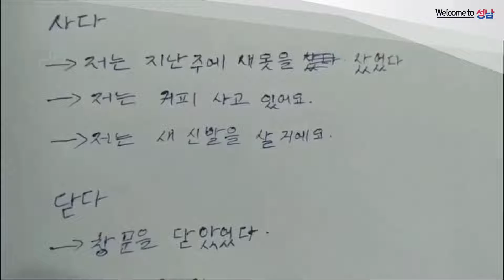Welcome to Hallyu k5 promotional video/웰컴투 한류 k5 홍보영상